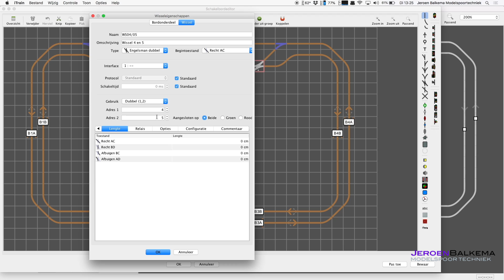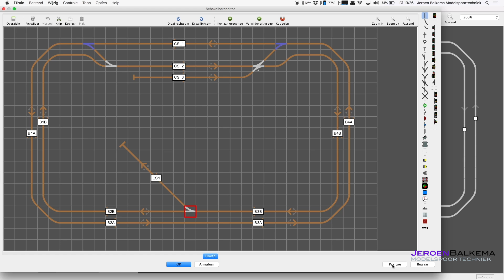iTrain instructievideo's | afl. 6 - instellen van wissels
aflevering 6

het instellen van wissels